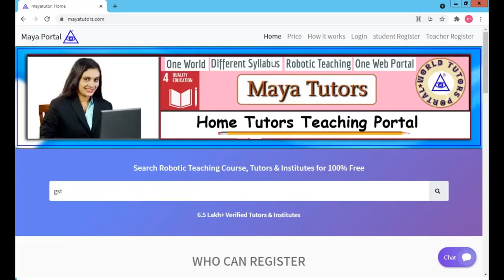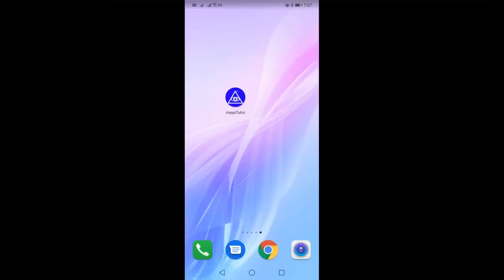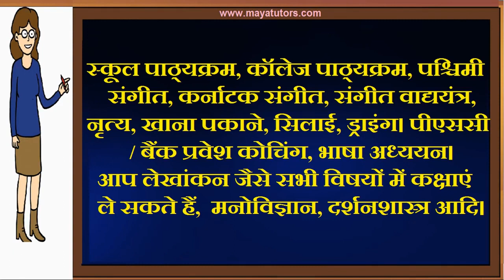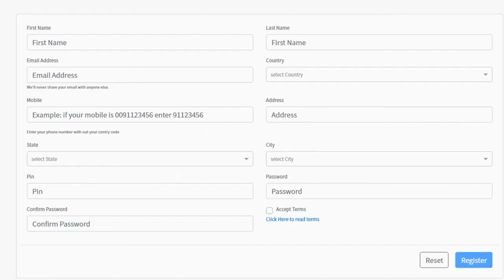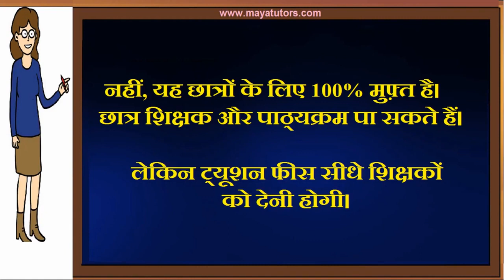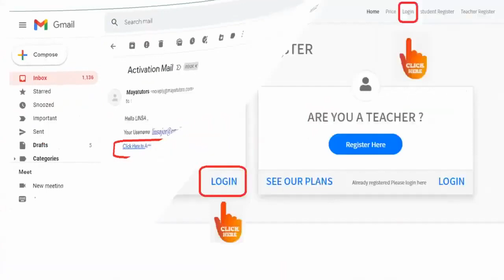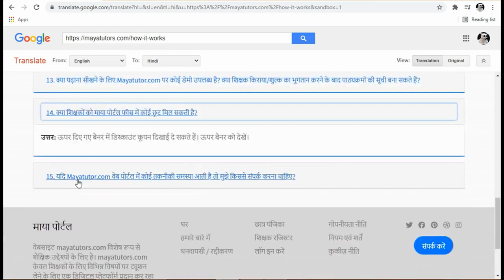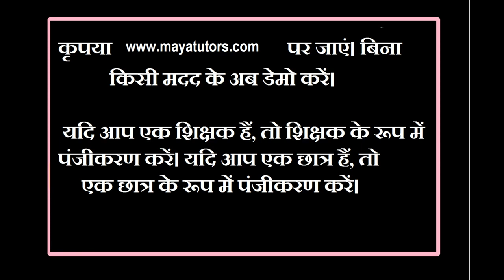MAYA TUTORS , Online Online Classes , Online Teaching Courses Kasganj